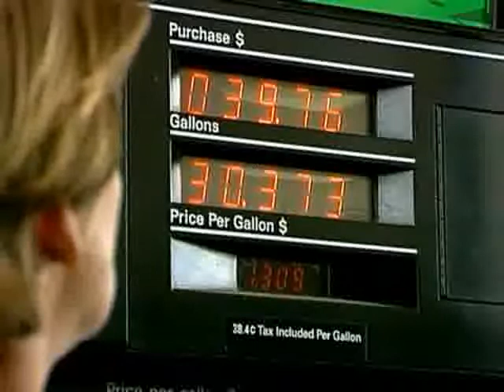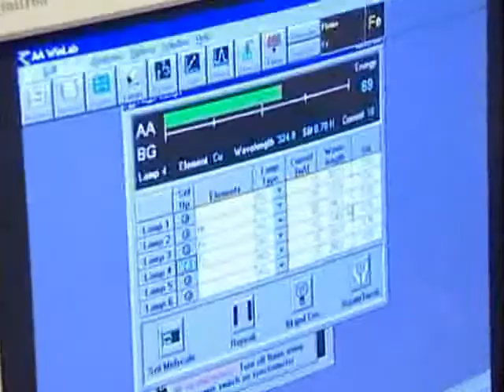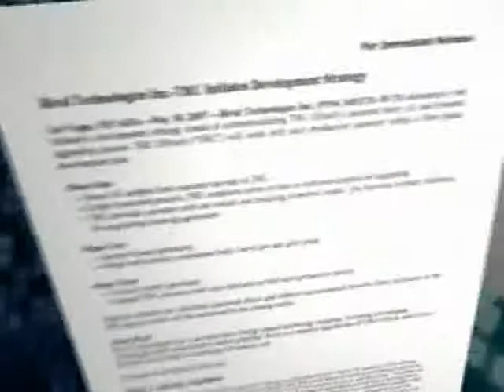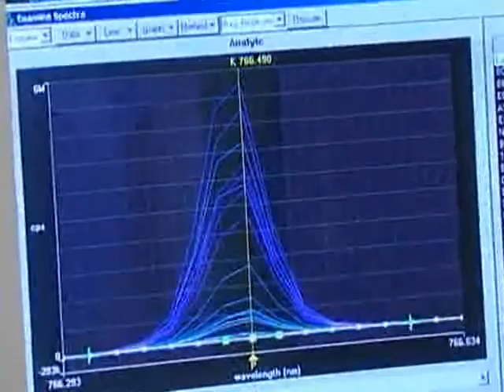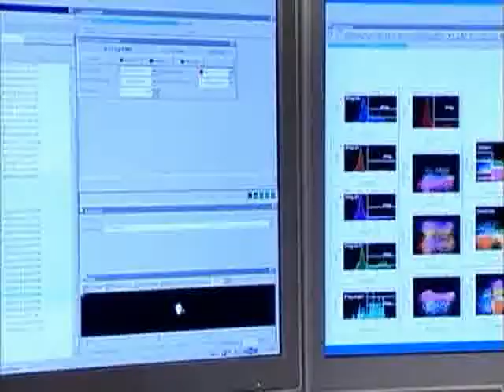Business World News - Rival Technologies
In September 2005, Rival Technologies Inc. purchased a technology with the potential to provide an upgrading process for heavy crude and oil sands bitumen. TRU Oiltech Inc. was created, laboratory scale research and development rejuvenated, resulting in a next generation primary upgrading technology, the TRU™ process. The process cost effectively produces a premium, pipeline grade, synthetic crude oil branded TRULITE™ and is now ready for continuous feed pilot testing by heavy oil producers and refiners worldwide.